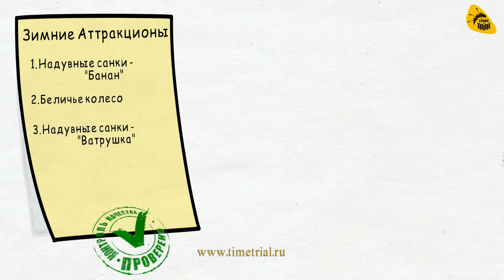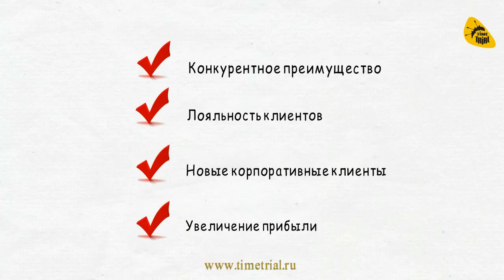Заработай в зимние праздники в то время как другие отдыхают!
Хотите заработать в зимние каникулы, пока другие отдыхают? Но не знаете как?

Мы компания Тайм Триал предлагаем добавить новые виды отдыха для частных и корпоративных клиентов:
надувные санки,
ватрушки,
надувные бананы и другие виды зимних развлечений напрямую от производителя без наценок!